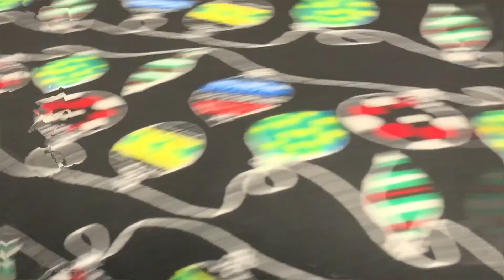Merry Christmas Mr Worldwide: Makeup Time-lapse - Shabadoo & MDI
Shabs & MDI wanted to celebrate the holiday season with some makeup! MDI took some edibles and they went too it! I laughed so hard editing this, I had to leave some out of context fun the girls had! Happy Holidays everyone!

It's Chronic, Not Covid! T-Shirt